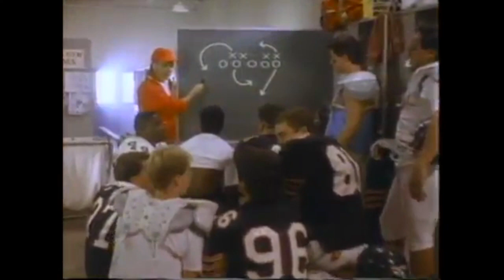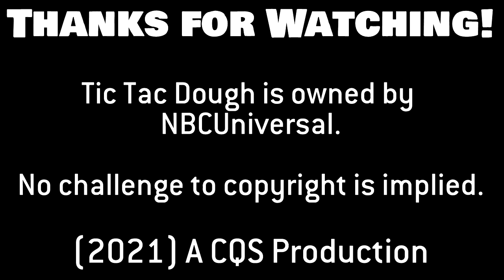Game Show Garbage - Tic Tac Dough '90s Commercials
An off the cuff style of induction this time out. People have been asking me how much is left on Tic Tac Dough '90 and will it get inducted. Honestly, no. However, there is one thing that made this show unwatchable from the start: some of the worst commercials for a game show that I've ever seen. We take a look at three of them in this special induction that give me commercialitis.

Want to help out the production of the show, and get every upcoming video a day before everyone else? today!